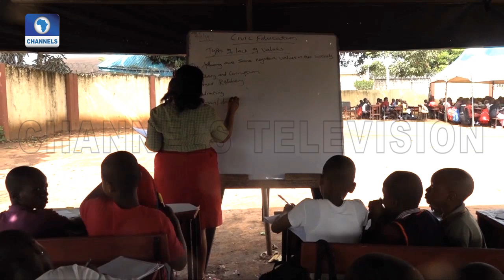Delta Govt Renovates Okotie-Eboh Primary School